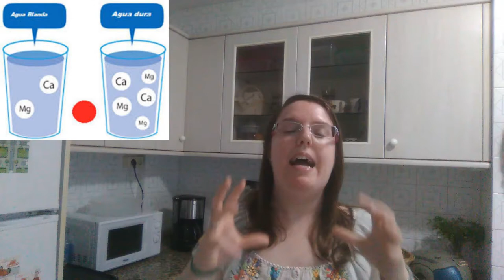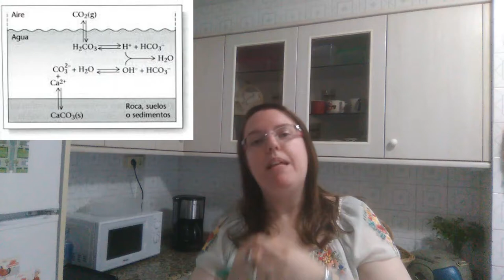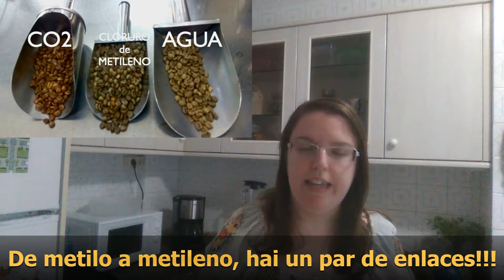Receita #18: Cando fagas café de pota ou pidas un expresso, demanda café de calidade.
Dezaoito receitas, estamos a unha para chegar ó ano actual. Quén o ía decir cando comecei! E isto non para, a non ser que non me deixen, xa sabedes...

Hoxe teñovos este vídeo, con una introducción moi especial por dúas razóns: porque tiramos de literatura clásica (recordade non existe o "somos de letras, non sabemos ciencias") e polas anécdotas persoais que vos conto. O gracioso do asunto e que agora non son cafeteira, coma cando era cativa. Vese claramente que a min o dos olores e aromas de pequena tirábame moito (e de feito, e un dos olores da miña infancia, coma o de pan recén feito dunha padería da miña aldea en concreto).

O vídeo é longo, xa o sei, pero había que explicar moitas cousas. Case estou ó 100% segura que aínda me deixe algo, pero consideraba que isto era o que mellor se axeitaba ó propósito da canle e da receita en si. Empregar o noso café de pota coma excusa para explicar a física e a química do café e máis coma nos afecta a cafeína a nivel fisiolóxico, éche un punto extra, non? Eeeela humilde! xD

Espero que vos guste a pesar de ser o máis longo ata o momento (as promesas feitas e as recomendacións de Mummy Louise, non surten efecto, son coma placebo para min).

Deica logo!
TatianaDC

Fragmento da madalena de Proust (versión alterada, algo resumida e traducida)

Canción do final: "Ojalá que llueva café en el campo" by Juan Luis Guerra y 4.40 (EMI Music Netherlands).